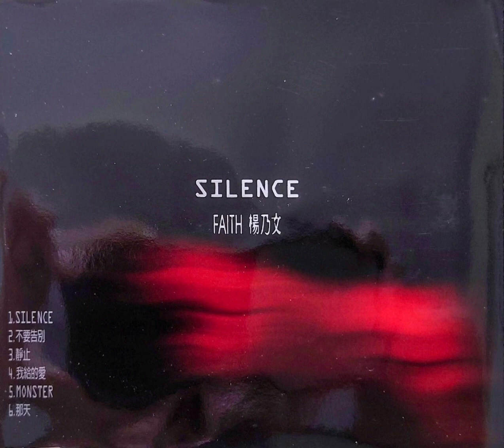楊乃文 - 不要告別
MSID-078 楊乃文『SILENCE』(DJ 試聽片)

1999年09月09日 魔岩唱片 發行

作詞：高旗
作曲：高旗
編曲：超載樂隊

點燃這支香煙　讓光亮爆炸這黑夜　寂寞世界不發一言
我的手在觸摸著　從高處墜落的感覺　可心仍在向上飛躍

籠罩我　保護我　帶我攀越最高的峰巔　也許天堂就在你撫摸的瞬間

黑暗在纏綿　風聲已靜　為你的狂野　溶化血液
在黑夜和黎明的分界　別把我的心帶走　別讓這夢流走　不要告別

渴望開始這旅行　從我眼睛到你的心靈　我卻已經無力前行
親愛的不要哭　和你一樣　我對明天的恐懼　來自對今天的厭倦

告訴我　你愛我　如同我們永恆的承諾　可是所有快樂都在被折磨